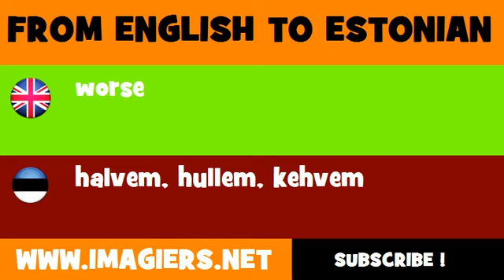FROM ENGLISH TO ESTONIAN = worse